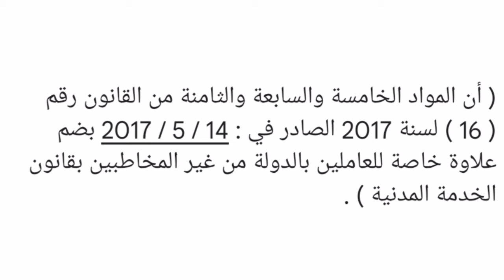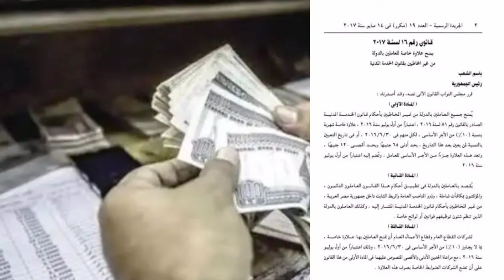عاجل من المالية للموظفين والمعاشات بدون قضايا صرف فروق 10 الاف جنيه فروق علاوة من 2017 حتى 2024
عاجل من المالية للموظفين والمعاشات بدون قضايا صرف فروق 10 الاف جنيه فروق علاوة من 2017 حتى 2024 تعرف على مستحقاتك المالية ... شاهد التفاصيل بالفيديو @ahmed21